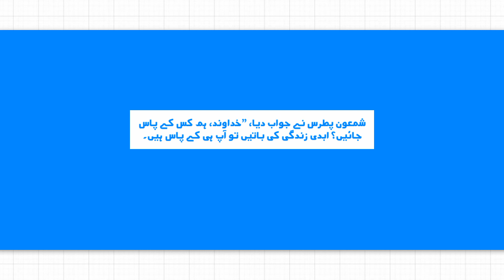Yeh kisne kaha? Khudawand Abdi Zindgi ki Batain to ap he k Pas hain Truthsachayi Urdu HD